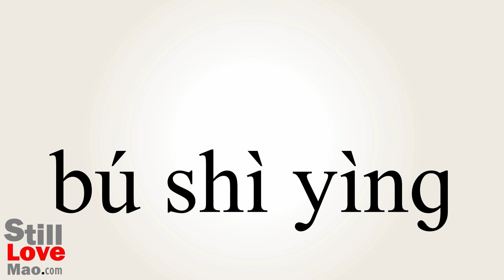How to Say Unadapted in Chinese